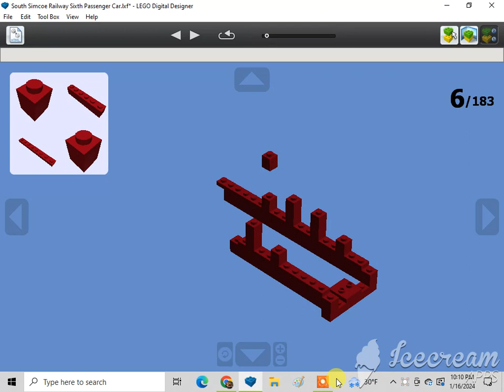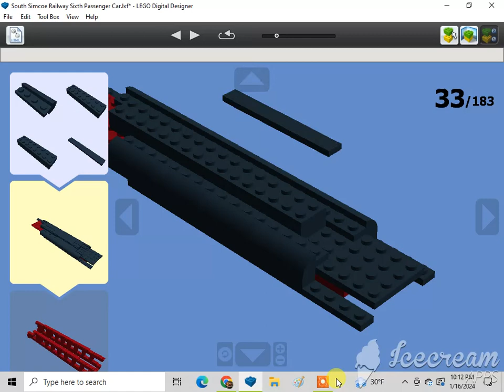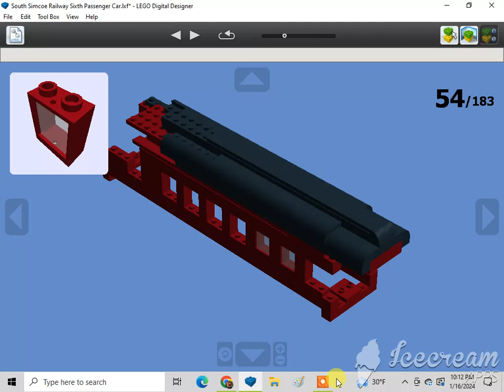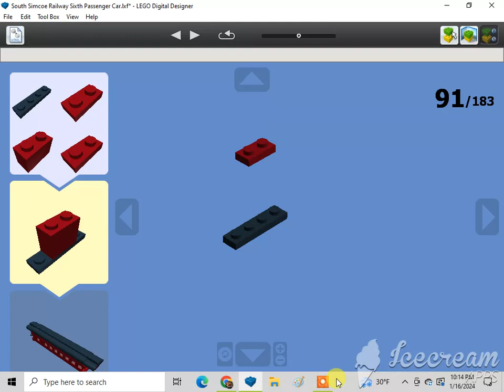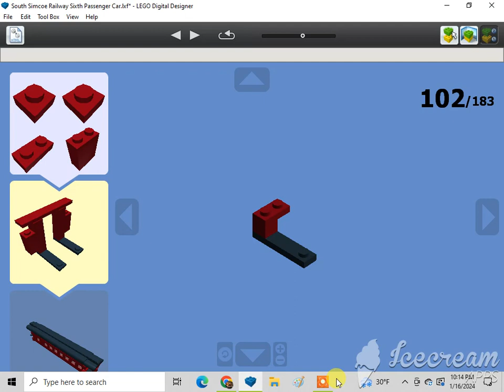How To Build A Lego South Simcoe Railway Rear Passenger Car 1/2🇨🇦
Requested by Marcelo Azzi and Sebastian Floyd. Subscribe to Sebastian Floyd, anthony markum, Hunter Shelhammer, Kin, Cad, Christian Tallerico, Joshua Burk, Cullen Kay, Alex Spendlove, Becca Johnson-Choma, Marcelo Azzi, 1020dane, Monica Sweeney, Ian Masinda, Kevin Sweeney, Gabriel, Marcus Crombie, LEGO MAKER, ADITYA'S LEGO MOCS, Dutydruid films, amtrak 2023 productions, Jneito Gaming, XxGamer_boixX22, ISA BEAR AND FRIENDS, Benny the Vulture {Official}, rust, The Iron Legion :P, Reid the navy engine productions, ThomasandBFBFan13, Tristan Rupert, BTWE: Ingenious and Upgraded, Daniel the Lbsc tank engine, Karkaranos Builds, Frank D, Nicholas Johnson, Victoria Railway Videos, KyleJBAwesomeness 2001 – Official Channel, De'Angelo, Atlas the number 5 MSR, Khai Trains Fun, MrBLUERANGERHERO, Nigel the blue hall class Productions, NextTempo, Kurbs, Nicolas Cruz De Carvalho Paz, Elec Man, Caley Lanky, Alex Canine, Brodster, William Pulfer-melville, Mason Solo McFly, Sails, Jan4apes, Herpa BG, Lego Studio, Cameron The Hedgehog 261 YT, Lol lol, CometBricks, Aiko "Zhongli" Himutji, Nico el Latino, Kidfnaf1.0, CEO, Ryan Kirschbaum, Jason Adams, Ed-n-Hats, Kaipu #3, Chris The Railfan, Insert name here, One Track Mind, Legoboyz21, and Loki & Goose.